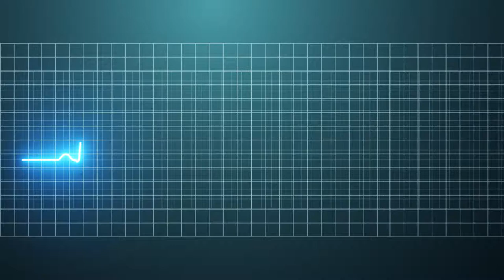CARDINAL AWARDS 2018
GIRI BANGUN performing live @ CARDINAL AWARDS 2018 Band Audition - Jakarta Fair, 25-29 June